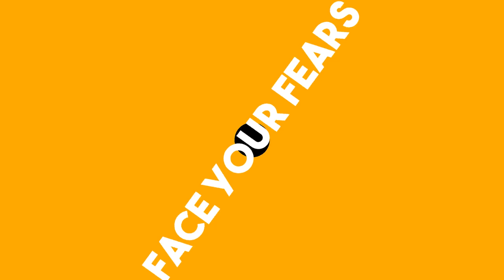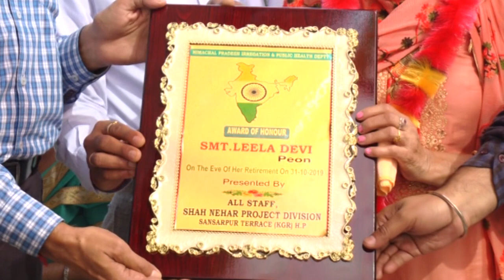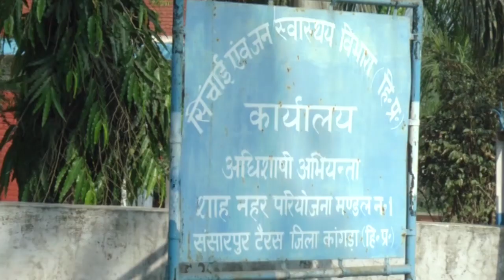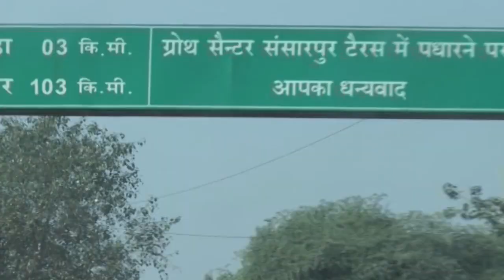Finally Mumma Complete Her Job Tenure | Mumma's Retirement Function | Himachli Dance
Hello Friends this is naseeb singh pathania.Today is special day in my life when my mom take retirement after a long job.we all family members wish her good luck for better health and a happiness in always.

Thanks For Song :
Himachali Swar
Full Video Song Shilpa Shimle Waliye | Nati King Kuldeep Sharma

Thanks For Background Music:
Tropical_Love_-_Nadro_Timmy_Commerford_Â·_Free_Copyright-safe_Music[Youtubetomp3.sc]

1.Gharaat || Atta chakki in himachal || Traditional way of grinding grains by watermill ||VLOG BY FYF

2.Home Made Sweet Corn | Desi Bhutta |Face your Fears Vlog

3.Shimla Tour Day-3 | Jakhu Temple Shimla |Face Your Fears Vlogs

4.Shimla Tour Day-2 | Mall Road Shimla | Christ Church, Shimla |Face your Fears Vlogs

5.Shimla Tour Pehle hi din mein scene ho gya || Trip to Shimla

6.Man Vs Wild -2 Spoof In Himachal Jungle | Funny Video

7.Purana Jungle || A Short Horror Movie Part-1

8.Birthday celebrations || Mountains view || Nature And Family VLOG

9.Awesome Mausam Mein Baal,baal bache ||Himachli weather in Monsoon || Motovlog

10.Man Vs Wild Spoof In Himachal Jungle | Funny Video